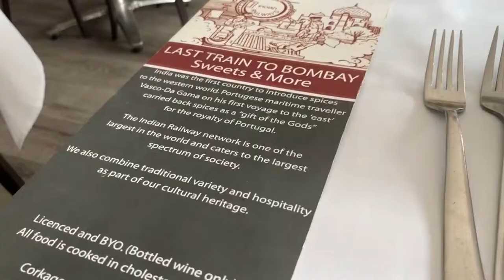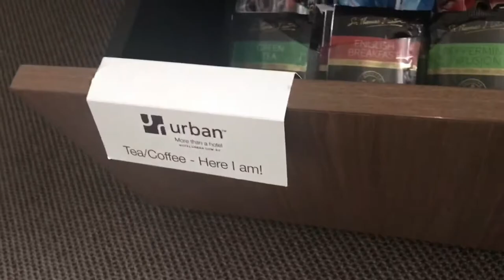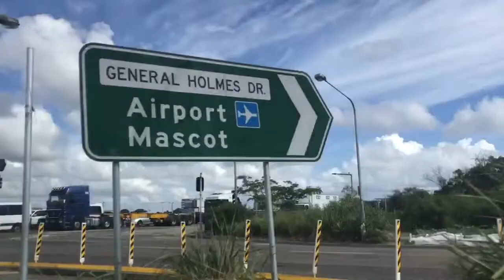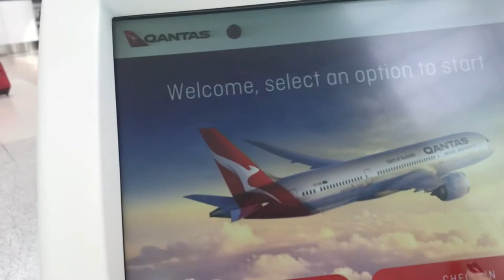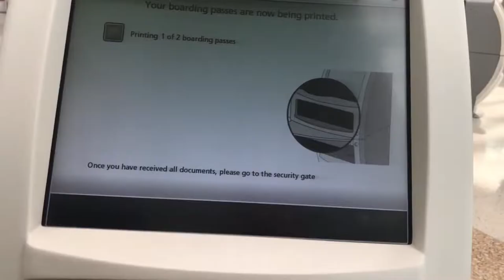QUICK TRIP TO SYDNEY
We went to Sydney for a quick trip! This was a while ago and now up. Been busy with life lately. :)

Hi! I'm Sharah Lee! Catch a glimpse of my day to day activities.
My days can be pretty repetitive but hey, gotta take it one day at a time. :) Thanks for tuning in and see you on my next one!

sharahleeee